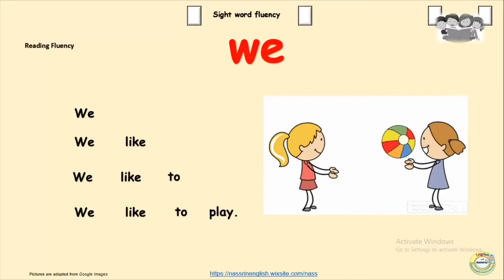Sight Word (we) : Reading Fluency